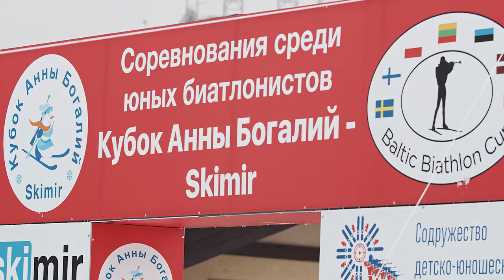Международный турнир по биатлону среди юниоров